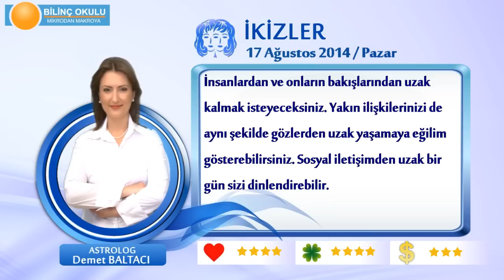İKİZLER Burcu, GÜNLÜK Astroloji Yorumu,17 AĞUSTOS 2014, Astrolog DEMET BALTACI Bilinç Okulu